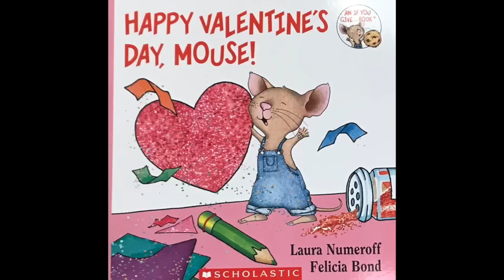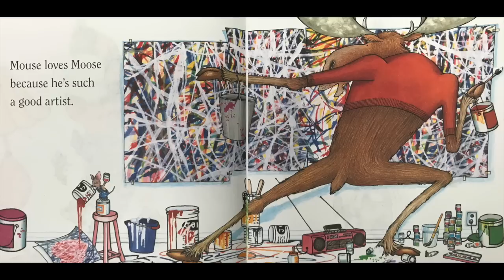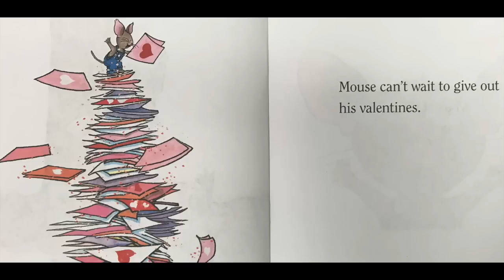Happy Valentine's Day, Mouse ! | Read Aloud | Storytime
This video is about Happy Valentine's Day, Mouse ! | Read Aloud | Storytime